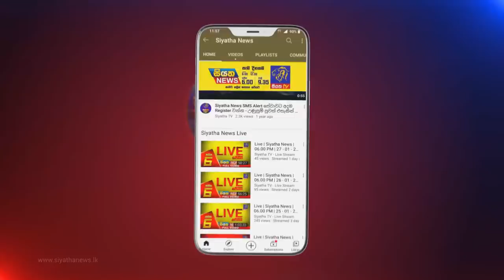Siyatha News | 12.00 PM | 28 - 03 - 2022